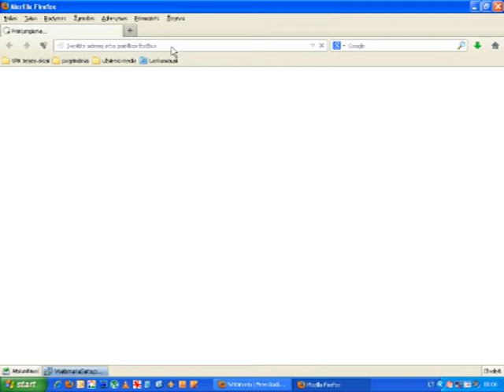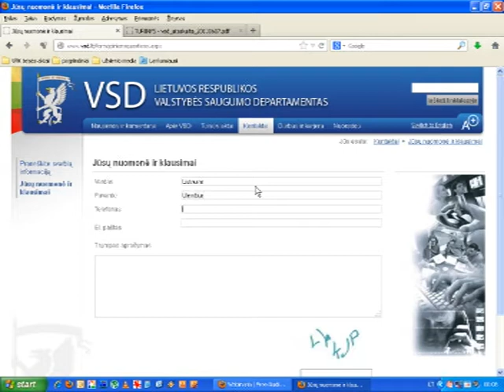VSD prašo nedelsiant pranešti - pranešu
VSD savo metinėje veiklos ataskaitoje prašo nedelsiant pranešti, tai pasinaudoju proga ir pranešu - toks neatsakingas VSD požiūris į informacines sistemas pats savaime yra grėsmė. kiek realių darbo su informacijos šaltiniais klaidų slepia tokia ledkalnio viršūnė?